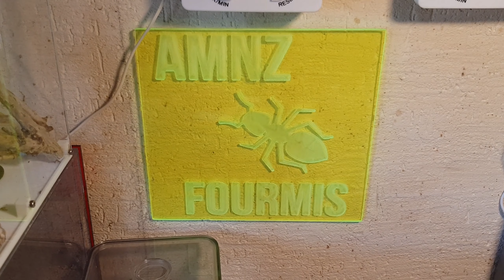UN MONSTRE VENUE D'AMERIQUE 😱 - Neopenera Apicalis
Salut à tous, aujourd'hui suivi d'une espèce de dingue, la Neoponera Apicalis

Un grand merci et bienvenue aux nouveaux arrivant sur la chaîne

Hésitez pas a vous Abonnée avec la cloche si vous voulez voir et être avertie des prochaines vidéos !